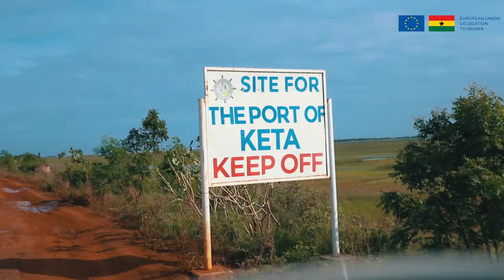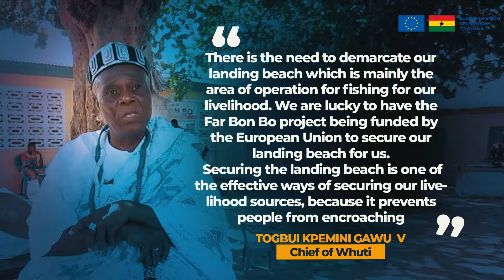EU FAR BAN BO fishing project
The Far Ban Bo project (meaning ‘protecting the fishing livelihoods’ in fante) aims to contribute to sustainable fisheries resources management, as well as to improve food security and livelihoods of smallholder fishermen and fishing communities in Ghana. In the Whuti and Keta communities of the Volta region, the Far Ban Bo project has helped secure the landing beach against encroachment.

Far Ban Bo is funded by the European Union and implemented jointly by a CARE, Friends of the Nation (FoN) and Oxfam.